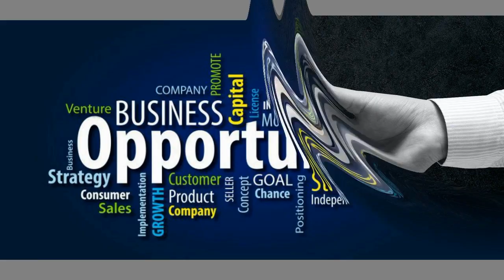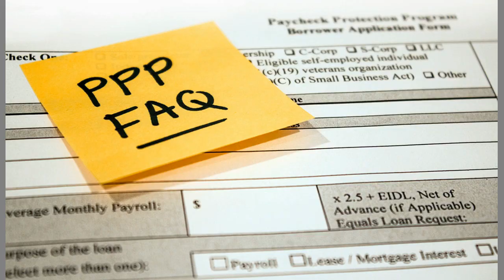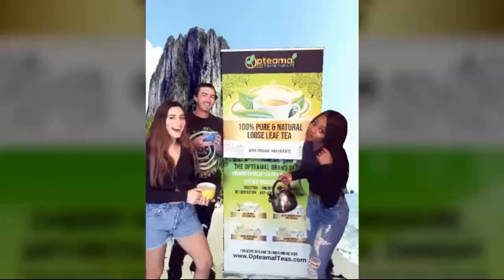LE JEUNE LUIS BERNARD GAGNE LE PRIX DESCHAMPS 2022